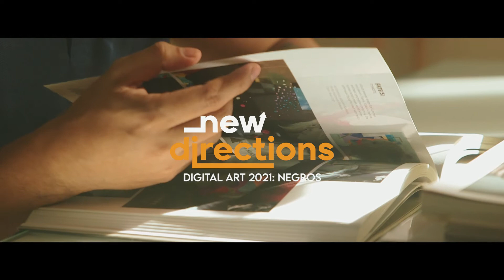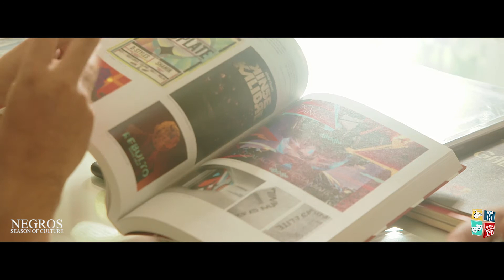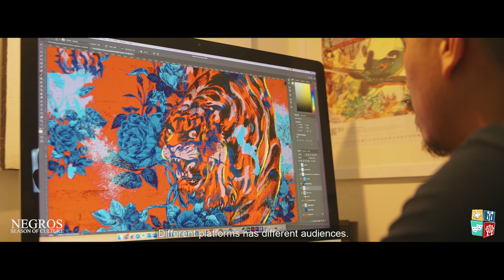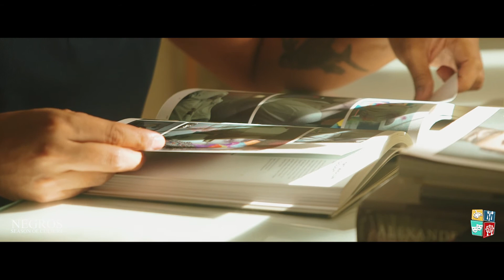NEW DIRECTIONS Digital Art: Negros featuring DARYL FERIL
DARYL FERIL
Daryl is an artist and digital illustrator who was born in Negros Occidental, Philippines  and lives and works in Bacolod City. His art has graced the international campaigns of LVMH (Moët Hennessy Louis Vuitton), Tory Burch, Jo Malone London, Singapore Airlines, Heineken Asia Pacific, Ford Motor Company, The David Lynch Foundation, and Walt Disney.
In celebration of the National Commission for Culture and the Arts's NationalArtsMonth, the Negros Season of Culture is proud to showcase three amazing young artists from Negros Occidental who personify the new direction that art and the artists are shaping themselves into in this new millennium. They speak a whole new language, one that is an amalgamation of traditional and the digital. Their works are unmistakable international in scope and appeal yet undeniably Negrense at heart.
Learn more about our featured Negrense artists in our Digital Art series at our